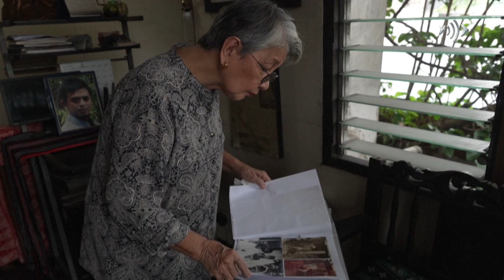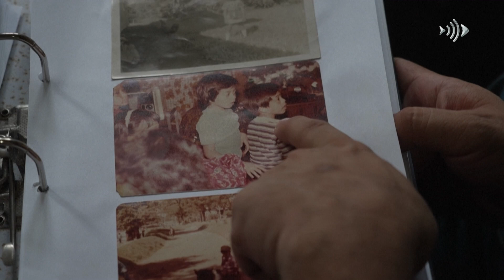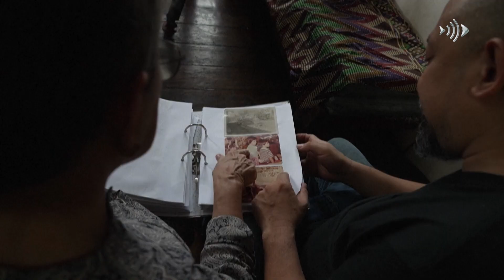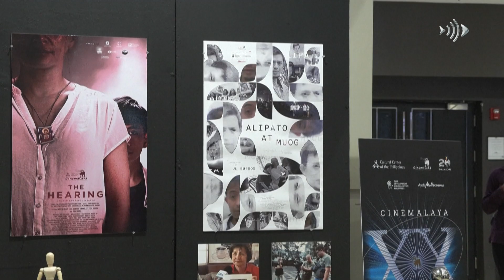Filipino mother waits return of son after forced disappearance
Edita Burgos has been in a desperate search for her missing son Jonas for 17 years, who was a prominent activist for a left-wing farmers' group. He was bundled by a group of unknown men into a vehicle at a Manila shopping mall in 2007. He has not been seen since.  Edita is the protagonist in her youngest son JL Burgos's new documentary about Jonas's disappearance, in the hope of finding out his whereabouts. Human rights group Karapatan estimates hundreds of people have gone missing or died in extra-judicial killings since the government began fighting a communist insurgency in the late 1960s.

Help us to produce more free content.

Track: After You
Track: Red Desert
Track: White City, Black City
Track: From the Suburbs